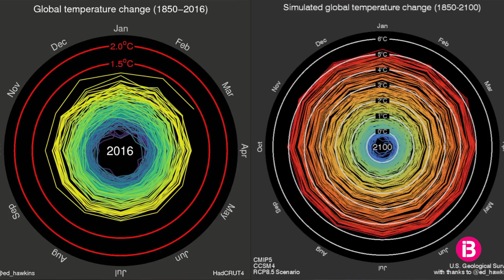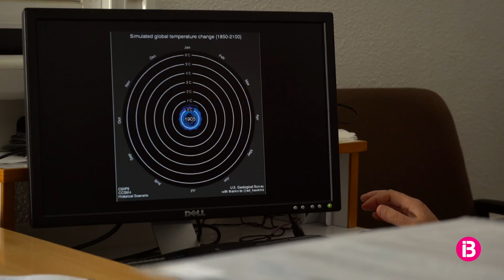El canvi climàtic a les Illes Balears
Amb imatges cortesia de NASA i Laboratori Interdisciplinar de Canvi Climàtic de la UIB. Una producció d'IB3 Televisió i la Fundación Española para la Ciencia y la Tecnología (FECYT).